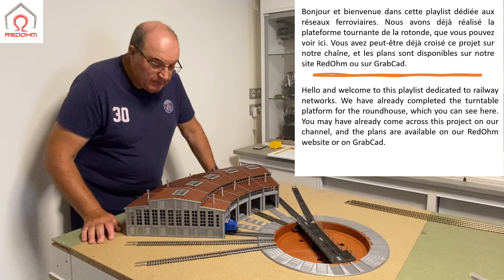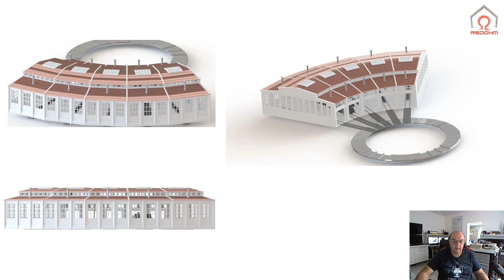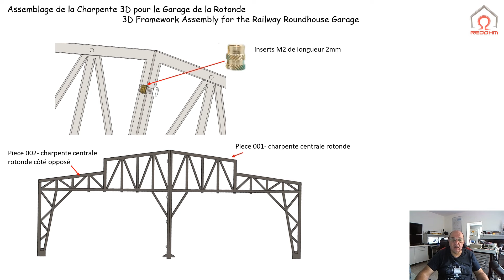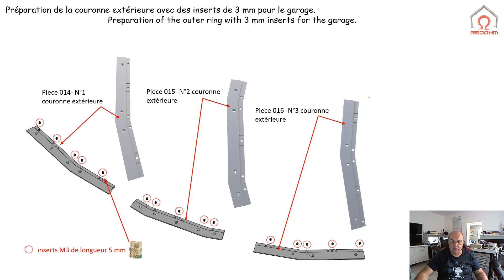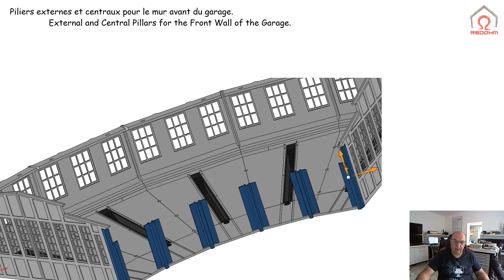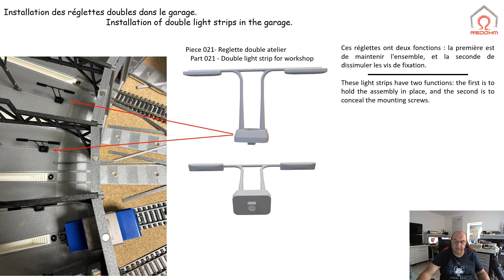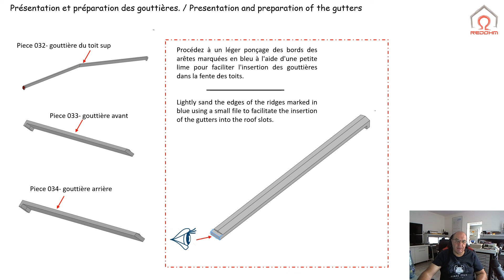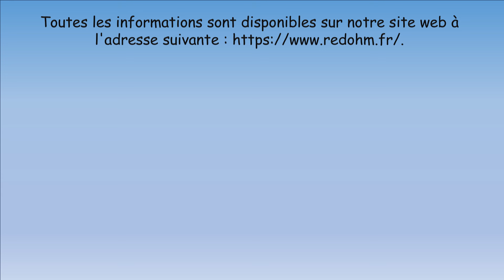Conception, Assemblage et Optimisation du Garage de la Rotonde Ferroviaire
Découvrez comment assembler et optimiser le garage de la rotonde ferroviaire à l'échelle HO, entièrement imprimable en 3D. Suivez nos étapes détaillées pour obtenir un résultat précis et professionnel. Téléchargez les fichiers STL via le lien dans la description.

Dans cette vidéo, nous vous guidons pas à pas dans l'assemblage et l'optimisation du garage de la rotonde ferroviaire à l'échelle HO, conçu pour être entièrement imprimé en 3D. Nous vous montrons comment monter chaque composant, de la structure principale aux détails spécifiques tels que les luminaires et les fixations magnétiques, qui assurent un maintien parfait tout en facilitant la maintenance.

Nous discuterons également des matériaux utilisés, comme le PLA, et des techniques pour maximiser la précision tout en minimisant la consommation de filament.

Pour construire cet ensemble et récupérer tous les fichiers STL

Modélisme Ferroviaire HO Pont Tournant et Fosse Circulaire
Video Youtube :

⬇️  Téléchargement gratuit pour nos impression 3D sur:
       Grabcad :
       Cults :
      Thingiverse :
Musique pour le tuto proposée par RedOhm
🎵  Musique composée par : Louis Leca
pour RedOhm